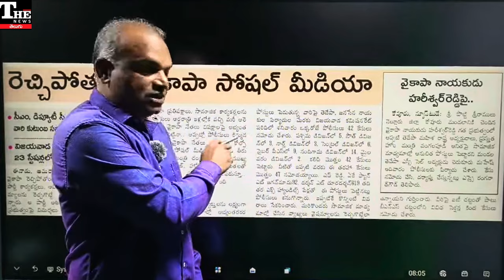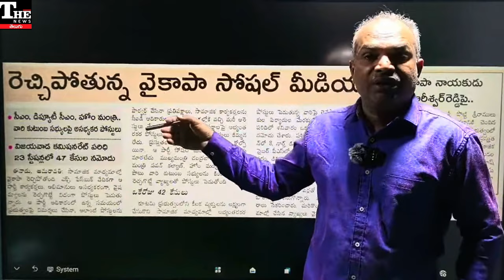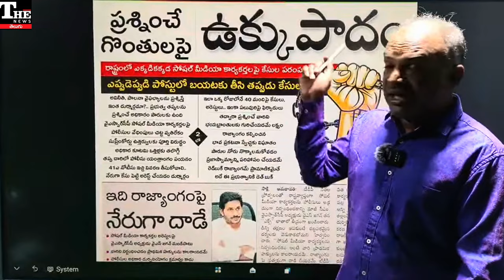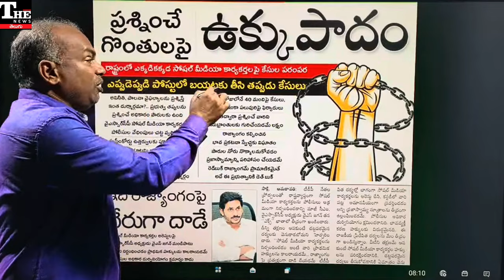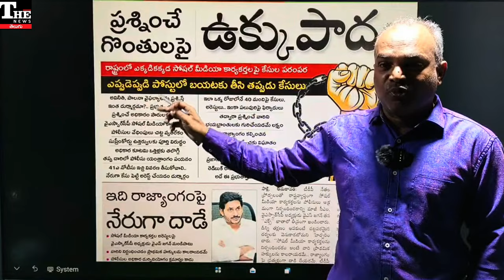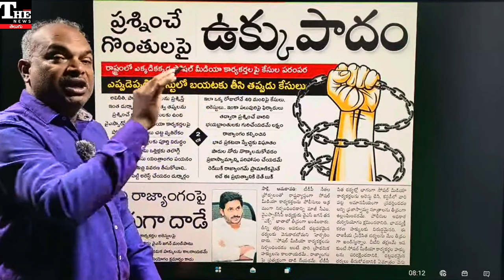YSRCP సోషల్ మీడియాను కంట్రోల్ చేయాలని చంద్రబాబు, పవన్ చూస్తున్నారా?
వైఎస్సార్సీపీ సోషల్ మీడియా యాక్టివిస్టుల మీద కేసుల పరంపర సాగుతోంది. రాష్ట్రవ్యాప్తంగా వందల పోస్టుల మీద కేసులు పెట్టారు. పదుల సంఖ్యలో అరెస్ట్ చేశారు. ఇంకా మరికొందరి కోసం గాలింపు చేస్తున్నారు. వైఎస్సార్సీపీకి బలంగా ఉన్న సోషల్ మీడియాను నియంత్రించాలన్న లక్ష్యంతో చంద్రబాబు, పవన్ కళ్యాణ్‌ సాగుతున్నారు.